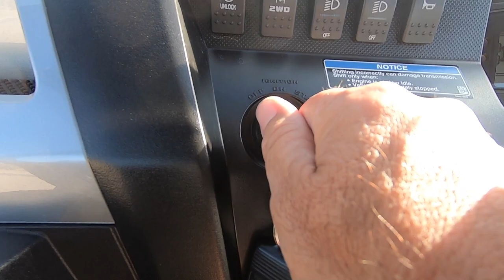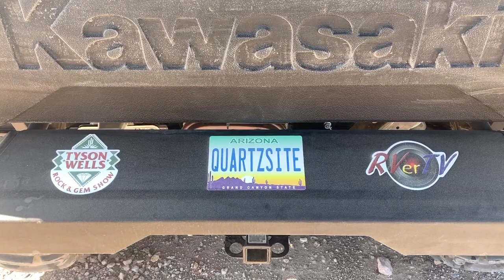RVerTV Goes OFF ROAD - Kawasaki Mule Pro FXR - Desert Aerial Drone Views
RVerTV Goes OFF-ROAD - Kawasaki Mule Pro FXR - Desert Aerial Drone Views - Mavic Pro 2 - Quartzsite Arizona